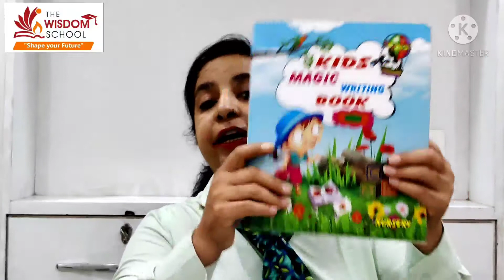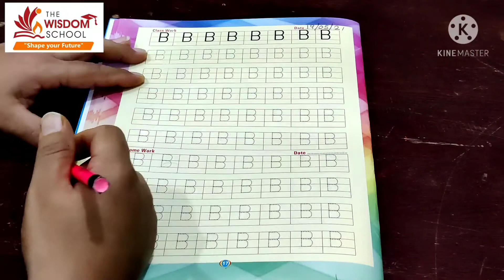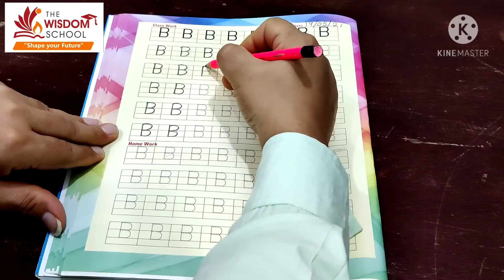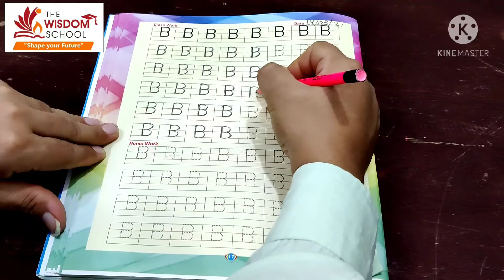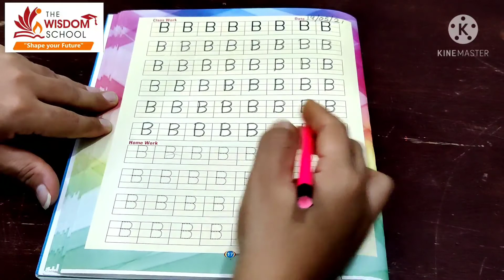Nursery/ Study Time Letter B/ May19